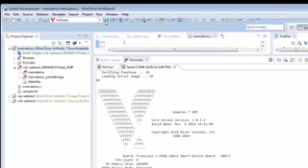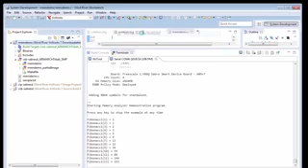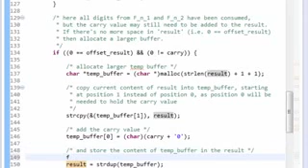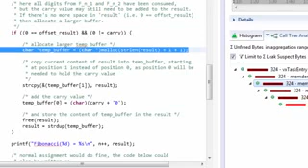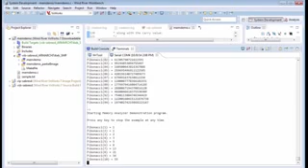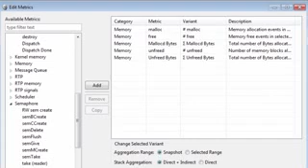Vxworks - Memory analyzer